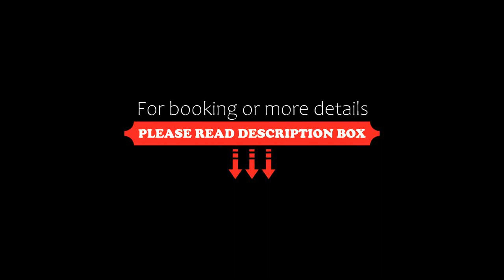Varca Le Palms Beach Resort, Colva, India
About Property:
Set in Colva, 550 m from Colva Beach, Varca Le Palms Beach Resort offers accommodation with a restaurant, free private parking, an outdoor swimming pool and a fitness centre. With a bar, the property also has a garden, as well as a private beach area. The accommodation features a 24-hour front desk, room service and organising tours for guests.
At the hotel all rooms include air conditioning, a seating area, a flat-screen TV with satellite channels, a safet...
Property Type: Hotel
Address: Teen Murti Fatrade, Salcette ,Varca, Goa, 403721 Colva, India
Searching For
1. Varca Le Palms Beach Resort - Colva - India
2. Varca Le Palms Beach Resort - Colva - India Address
3. Varca Le Palms Beach Resort - Colva - India Rooms
4. Varca Le Palms Beach Resort - Colva - India Amenities
5. Varca Le Palms Beach Resort - Colva - India Offers and Deals
Audio Credit:
Track Title: Subway Dreams
Artist: Dan Henig